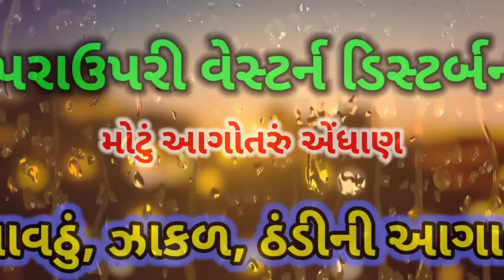માવઠું, ઝાકળ, ઠંડીની આગાહી અને મોટું આગોતરું એંધાણ | weather by gaurav raninga